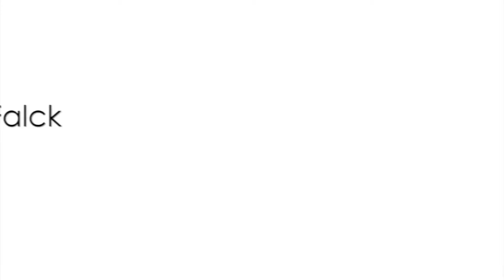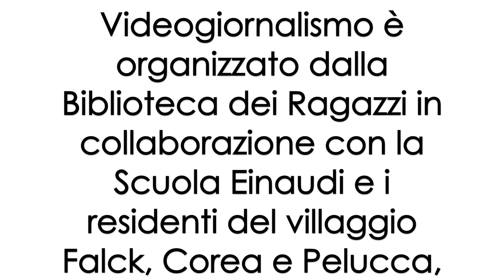I racconti del Villaggio Falck - Ambrogio vs Youssef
Provenienza: Monza trasferito al Villaggio, Algeria residente in Cascina Pelucca. 13 anni nel 1959, 13 anni nel 2016. Studenti della IIB dei Salesiani e della IIB Einaudi.
Il laboratorio di videogiornalismo è condotto da Francesco Grande della Biblioteca dei ragazzi e dalla prof. Isabella Calvi con il progetto I racconti del villaggio Falck.

I racconti del villaggio Falck è cofinanziato da Regione Lombardia nell'ambito delle attività dell'Archivio di Etnografia e Storia Sociale.
Capofila: Comune di Sesto San Giovanni, con Sesto San Giovanni per l'UNESCO, GiocheriaLaboratori, Biblioteca dei ragazzi. Partner: tramemetropolitane.